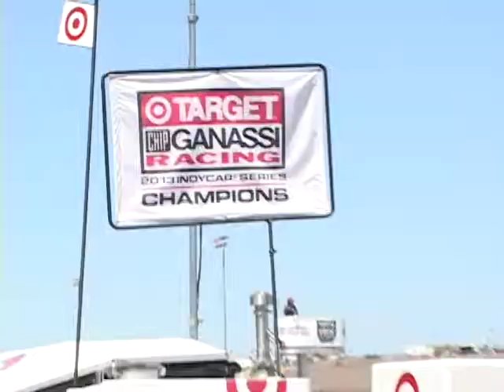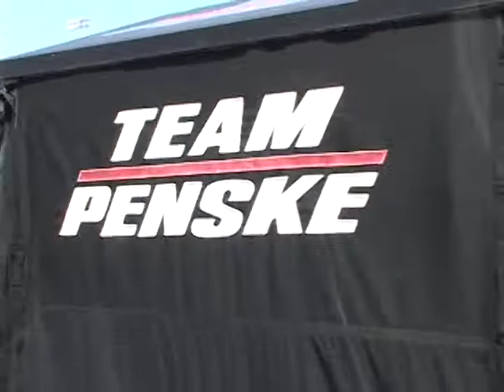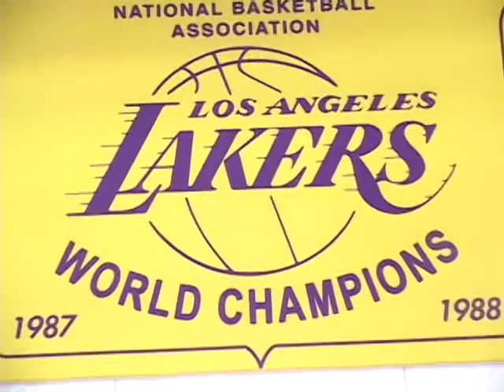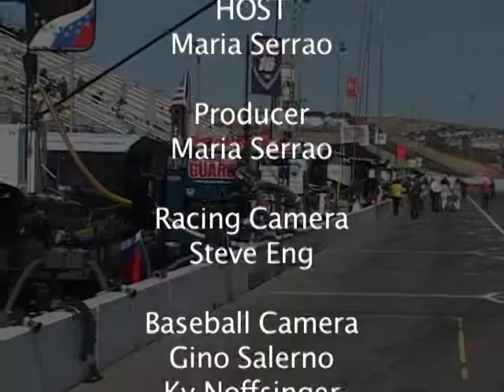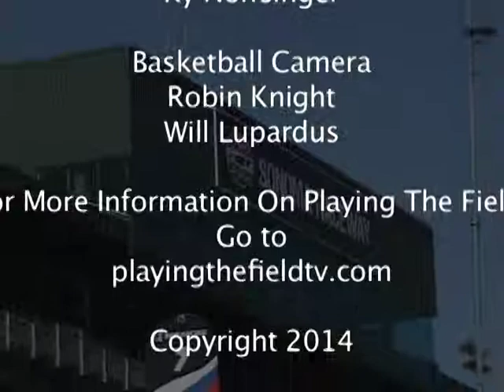"Playing The Field" with Maria Serrao October 2014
Join Maria Serrao as she takes you into the locker rooms of the Angels and the Dodgers as they clinched the division and as the champagne was popped. In the NBA, the Lakers and Clippers are just getting started and the Indy Car season comes to a dramatic end and Maria takes you behind the scenes to get these exclusive stories.